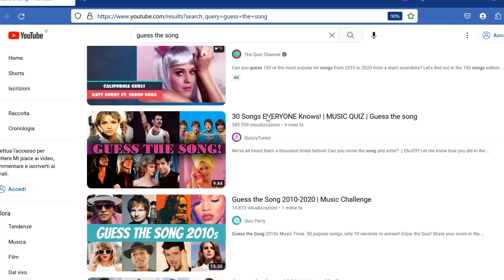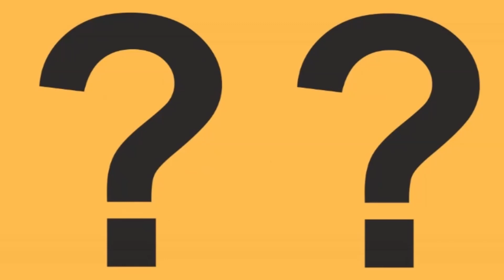INDOVINA LA CANZONE! La qualità delle cuffie è importante? VIDEORECENSIONE CUFFIE SPC Gear VIRO PLUS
Link del prodotto

Seguici anche sui nostri altri social!